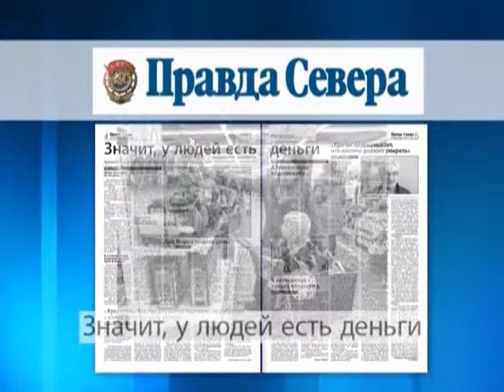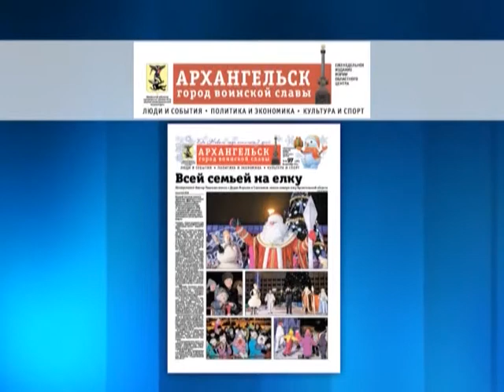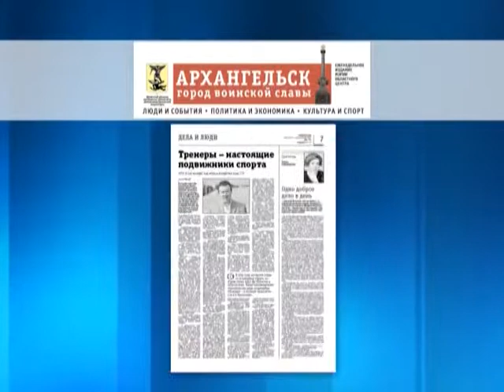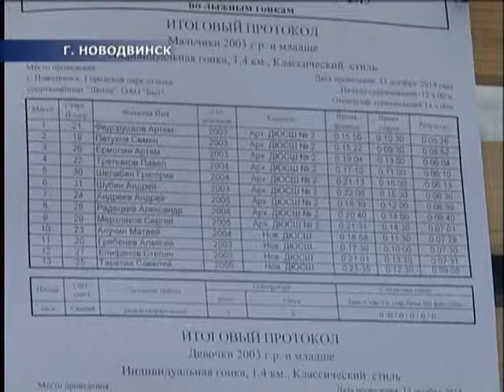Панорама Севера, эфир 24.12.2014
Темы:
- Член совета Федерации от Архангельской области Констатнтин Добрынин посетил новодвинский дом-интернат.
- "Талантливое будущее России"  - в Архангельске. Столица Поморья стала местом проведения одноименного форума.
- встреча с Дедом Морозом  в Северном хоре
- Анонс газеты "Правда Севера"
- новостной дайджест
- погода, курс валют
- анонс прямых трансляций в рубрике "Открытый город"